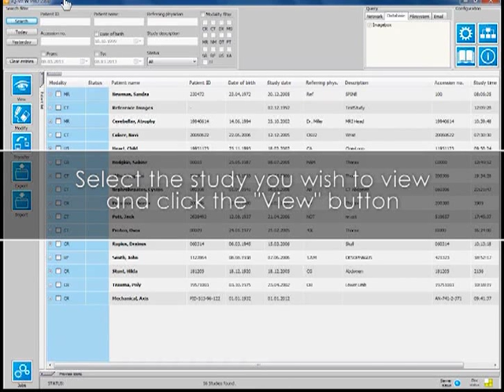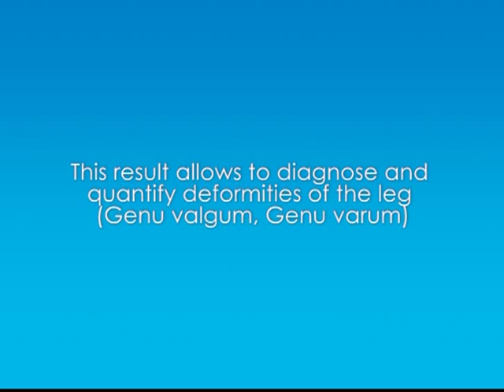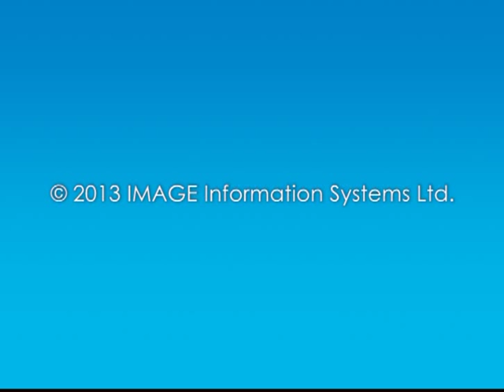Orthopedic Measurements using iQ-VIEW 2.8: Mechanical Axis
This is a video tutorial on how to perform the "Mechanical axis" measurement in iQ-VIEW 2.8.